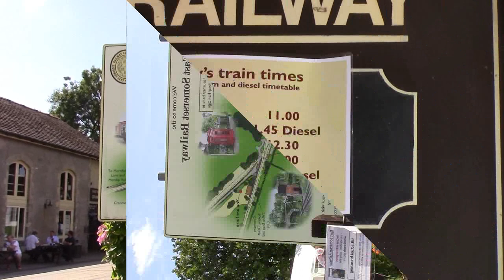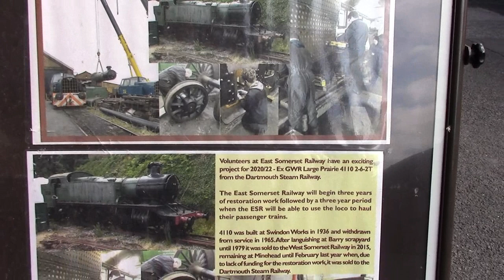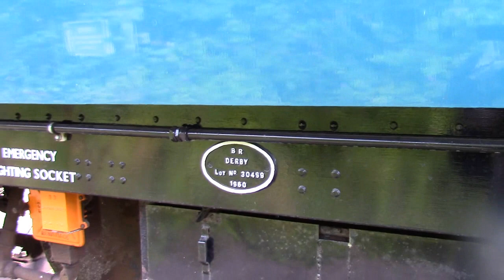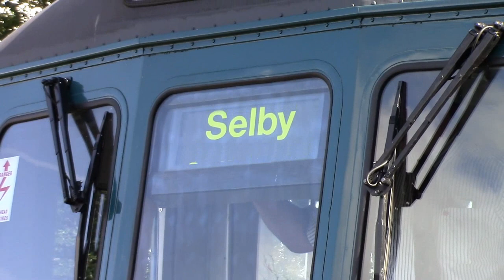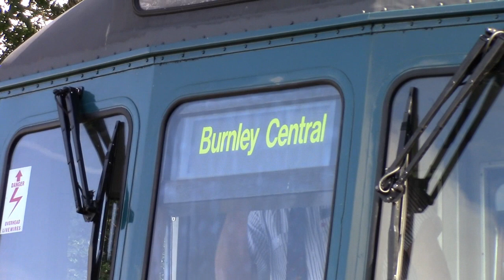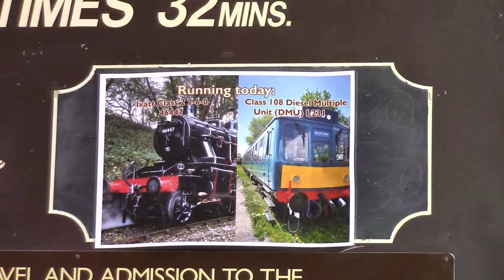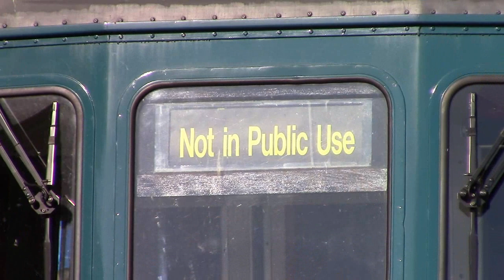EAST SOMERSET RAILWAY: STEAM & DIESEL DAYS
On certain days the East Somerset railway offers a chance to ride in a diesel multiple unit (dmu). Two round trips with the dmu are additional to the four steam hauled trains within the timetable. Now most people will remember dmus as rickety old things with unpleasant vibrations although one positive was that you could see the line ahead or behind from the cars at the head of the train (unless a blind was down!). The ESR dmu, a Class108 Derby lightweight, gives a surprisingly smooth ride although it does not travel at speed on the line. The unit has been beautifully restored and the first class area is bright and very comfortable indeed. On running days it currently runs alongside either the Collett Small Prairie 45xx Class, 4555 or Ivatt Class 2MT 4-6-0, 46447 steam locomotives. The sparking early BR blue livery especially suits running alongside the Ivatt as it is reminiscent of the mid/late 60s where steam was on the way out and BR were moving towards the corporate blue era. The ESR has diesel day where it replaces the steam trains with the dmu and there are additional runs with driver experience sessions on the day. There are plenty of other interesting bits appearing in the video including a Large Prairie, 4110 steam locomotive under restoration, a demu "Thumper" and even a brief glimpse of an Isle of Wight tube car. The filming was undertaken on the 31st July, the 14th and  25th August and the 16th September 2021 although the video clips are not necessarily in that order.